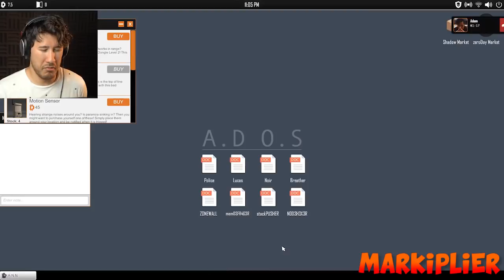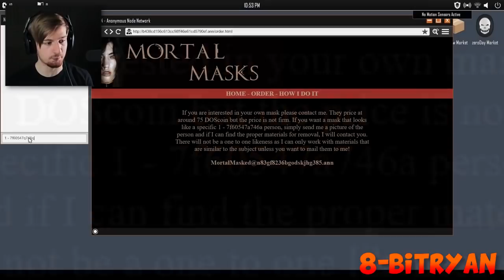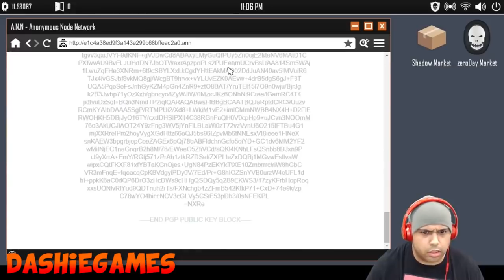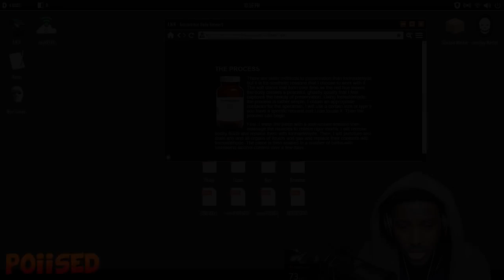Let's Players Reaction To Getting Arrested By The FBI | Welcome To The Game 2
In this video you will see some of the reactions to getting arrested by the FBI in Welcome To The Game 2.

Info about the game:
Welcome to the Game II is an atmospheric horror / strategy / puzzle game that takes you into the world of the deep web, in search of the shadow web. Why are you in search of the shadow web? Let’s take you back into the story.

You play as Clint Edwards, an investigative reporter in a major metropolitan area. You wake up from a nap to sounds coming from your computer. Someone has sent you a link to a stream that is causing alarm to its viewers. Upon viewing the stream, you see a woman named Amalea who’s scared for her life. Amalea says something about the shadow web, and that there are men in masks hunting her down. When trying to explain her location, the stream abruptly ends. This peaks Clint’s interest, and he must dig deeper to find her before it’s too late. But little does Clint know that the deep web is not a place to poke around. You never know who else is around to poke back.

Welcome to the Game II puts you the task of saving Amalea, and how to get there. You are tasked to seek out 8 hidden hashes to decrypt the shadow web browser. You do this by using a simulated computer operating system on a computer. This simulated operating system will come with tools to help you on your way, such as a web browser (A.N.N), Note taking software, software package purchase options(zeroDAY), and more!

The hidden hashes are spread out through the deep web, on web pages. You find the hashes by carefully examining the page by either clicking around, viewing the page source, or maybe poking around a hidden file somewhere.

While you are on your search for the hidden hashes, you must hack your way into neighbors Wi-Fi’s to be avoid being tracked by the police! Fend off hackers (mini games) from stealing your data, DOSCoin (in game currency), notes. Order products to help you on your mission such as Wi-Fi boosters to get better range, motion sensors. Make DOSCoin(in game currency) by doing certain tasks such as defeating hacks and items to generate you DOS Coin!

This all takes place in your city apartment building, where you must explore around to move around the Wi-Fi dongle, set up motion detectors, go to the drop off location and more! While all doing so by being hunted by the mysterious unknows of the deep web (bad guys).